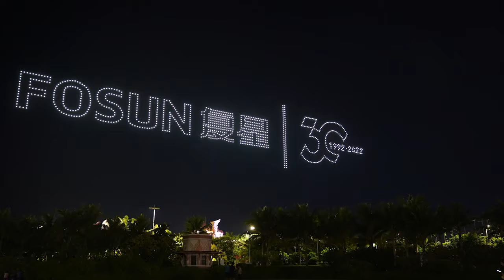Fosun's 30th Anniversary | ONE Fosun Family Members’ Carnival on DEC 15!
[Fosun 30th Anniversary]

15th December, 2022
Fosun's 30th Anniversary ONE Fosun Family Members’ Carnival 3 days to Go!

ONE FOSUN Family Members’ Carnival on Fosun's 30th Anniversary is a special event in celebration of the 30th anniversary of Fosun and a big party held exclusively for the Fosun’s staff members worldwide.

30 Venues across 12 time zones will light up at night to celebrate Fosun's 30th anniversary together. 5 Rounds of pleasant surprises are delivered on the occasion when Fosun's good products can be taken home with just one click.

Passing its 30th anniversary milestone, Fosun will forge ahead firmly and create happiness together as a cohesive group.

Founded in 1992, Fosun is a global innovation-driven consumer group dedicated to providing high-quality products and services for families around the world in Health, Happiness, Wealth and Intelligent Manufacturing segments.

In 2007, Fosun International Limited was listed on the main board of the Hong Kong Stock Exchange (stock code: 00656.HK). In 2021, Fosun International’s total revenue was RMB161.3 billion and total assets amounted to RMB806.4 billion. Fosun International ranks No.459 on the 2021 Forbes Global 2000 List, with a MSCI ESG rating of AA.

Review Fosun Follow Fosun on Facebook Follow Fosun on Twitter Follow Fosun on LinkedIn